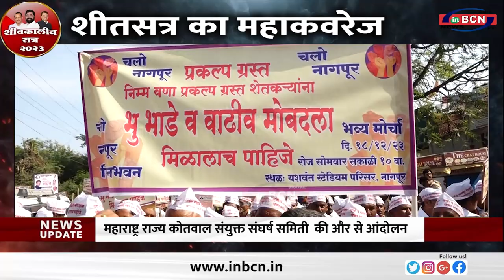महाराष्ट्र राज्य कोतवाल संयुक्त संघर्ष समिती की और से आंदोलन..INBCN NEWS